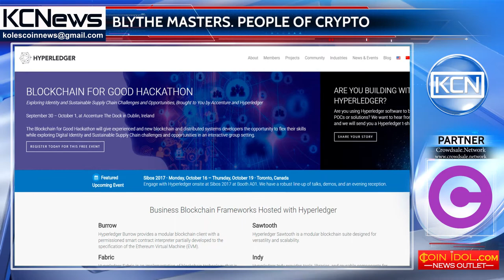People of Crypto - Blythe Masters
Meet Blythe Masters, former executive, CEO, chairman, advisor and economist. Blythe was born in Oxford, UK. She has attended The King’s School in Canterbury. Later attended Trinity College of Cambridge University and has Bachelor’s Degree in Economics. She began her career at J.P. Morgan as co-head of North American credit portfolio in 1998, as the youngest woman to achieve that status in the company's history. She has worked in different positions at J.P. Morgan, then moved to Santander Group in 2015. Currently she works at Santander Group, also along with Digital Asset as CEO and Hyperledger Project as Chairman, both based on blockchain and distributed ledger technologies.